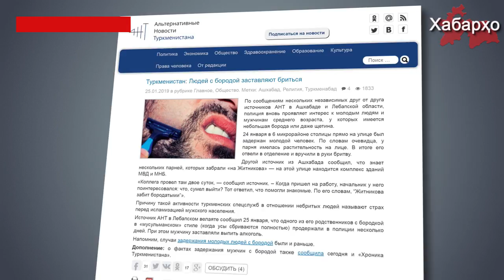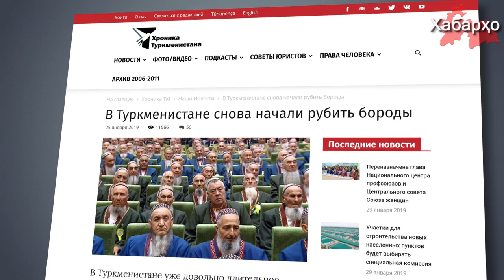В Туркменистане начали бороться с бородой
Как сообщает АНТ (Альтернативные новости Туркменистана), ссылаясь на нескольких своих источников, в Ашхабаде и Лебапской области Туркменистана развернута кампания против носителей бороды.